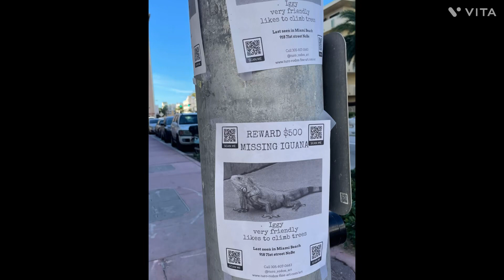Art Basel 2021